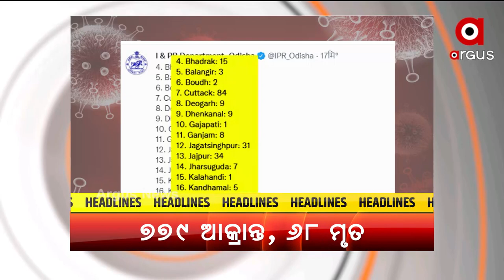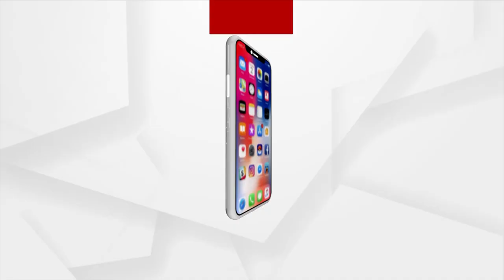Headlines 4 PM | 28th August 2021 | Argus News